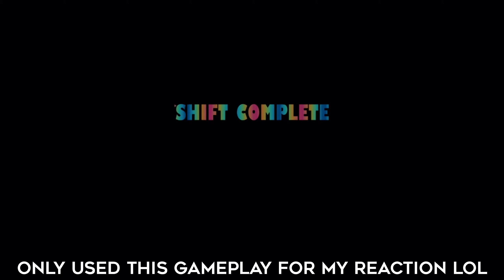Update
Update on where I've been for the past month